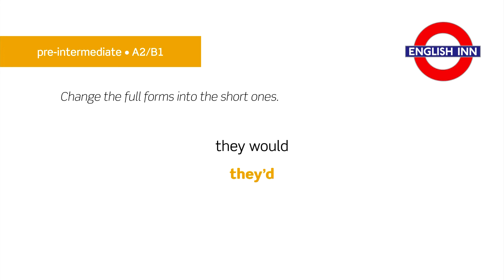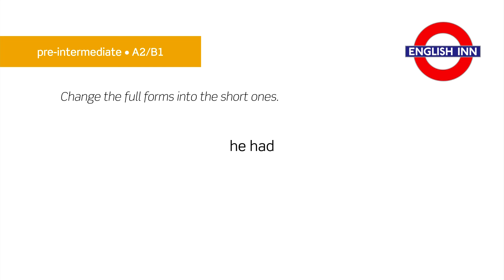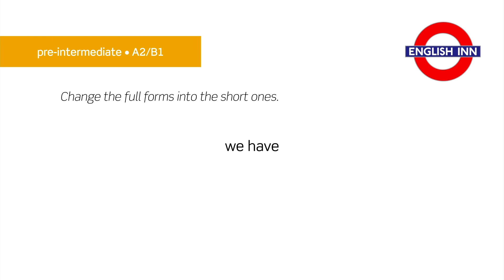English in 3 minutes (Pre-Intermediate / A2/B1) - Grammar: Short forms 1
Here is the first video for pre-intermediate students aimed at practising short forms. Your task is to change the full forms into the correct short ones. Hope you can get all the answers right! :)